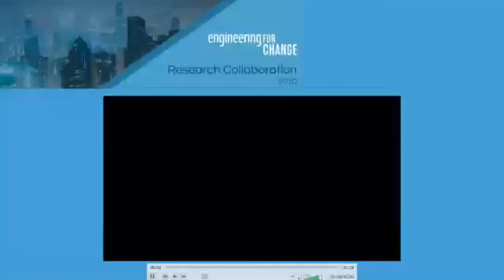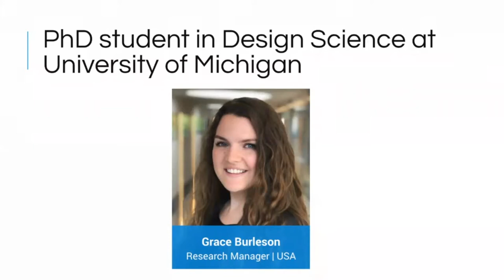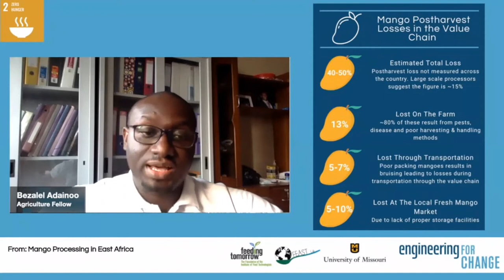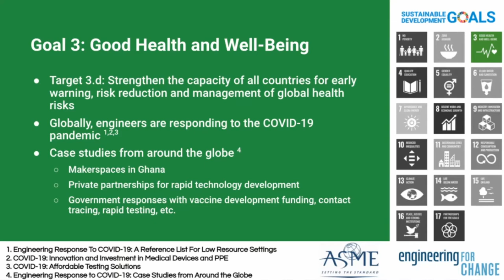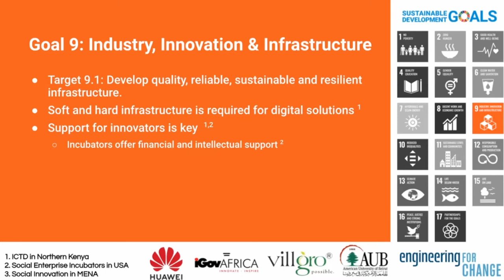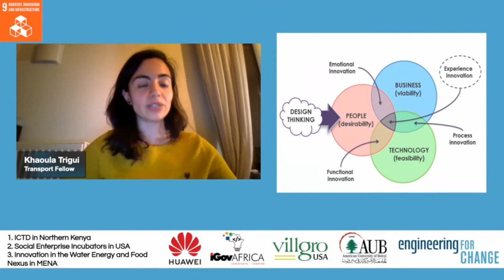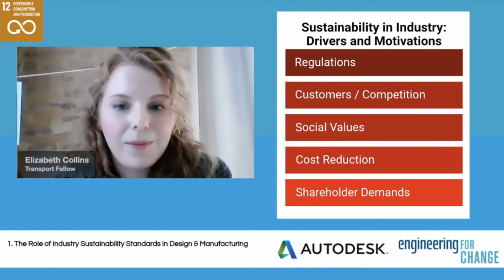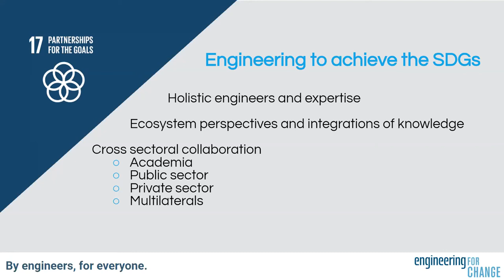Engineering for the SDGs Insights from the 2020 E4C Fellowship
What engineering expertise is needed to achieve the 17 SDGs by 2030? At E4C, our Fellows work on research projects that address essential questions related to this global agenda, identifying actionable recommendations for researchers and practitioners working in this upcoming decade. This workshop highlights E4C's 2020 research portfolio, which includes 14 research collaborations completed by 25 Fellows from 15 countries. Each research collaboration was completed with an active partnership either in the private sector, NGO, academic, or multilateral organization. Insights from detailed desk research and interviews with over 150 experts were curated and synthesized, creating actionable recommendations and practical findings for practitioners to help reach the SDGs.